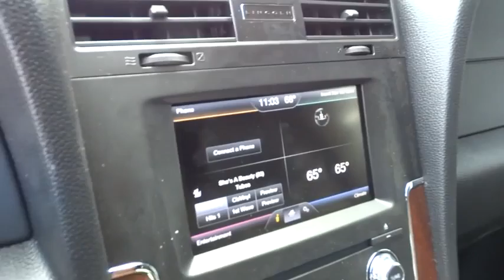2015 Lincoln Navigator Walnut Creek, East Bay, Dublin, Concord, Livermore, CA L476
2015 Lincoln Navigator

ENGINE: 3.5L V6 ECOBOOST  (STD),POWER MOONROOF,TRANSMISSION: 6-SPEED AUTOMATIC W/SELECTSHIFT  (STD),WHEELS: 20 DARK FINISH ALUMINUM,Turbocharged,Four Wheel Drive,Tow Hitch,Active Suspension,Power Steering,ABS,4-Wheel Disc Brakes,Aluminum Wheels,Tires - Front Performance,Tires - Rear Performance,Conventional Spare Tire,Tow Hooks,Heated Mirrors,Power Mirror(s),Integrated Turn Signal Mirrors,Power Folding Mirrors,Rear Defrost,Privacy Glass,Intermittent Wipers,Variable Speed Intermittent Wipers,Rain Sensing Wipers,Running Boards/Side Steps,Power Retractable Running Boards,Remote Trunk Release,Power Liftgate,Power Door Locks,Luggage Rack,Daytime Running Lights,HID headlights,Automatic Headlights,AM/FM Stereo,CD Player,Navigation System,Satellite Radio,MP3 Player,Rear Seat Audio Controls,Auxiliary Audio Input,HD Radio,Hard Disk Drive Media Storage,Premium Sound System,Steering Wheel Audio Controls,Bluetooth Connection,Bucket Seats,Rear Bucket Seats,Heated Rear Seat(s),Adjustable Steering Wheel,Trip Computer,Power Windows,3rd Row Seat,Leather Steering Wheel,Keyless Entry,Keyless Start,Universal Garage Door Opener,Cruise Control,Climate Control,Multi-Zone A/C,Rear A/C,Woodgrain Interior Trim,Auto-Dimming Rearview Mirror,Driver Vanity Mirror,Passenger Vanity Mirror,Driver Illuminated Vanity Mirror,Passenger Illuminated Visor Mirror,Floor Mats,Mirror Memory,Remote Engine Start,WiFi Hotspot,Adjustable Pedals,Security System,Engine Immobilizer,Traction Control,Stability Control,Front Side Air Bag,Rear Parking Aid,Blind Spot Monitor,Cross-Traffic Alert,Tire Pressure Monitor,Driver Air Bag,Passenger Air Bag,Front Head Air Bag,Rear Head Air Bag,Child Safety Locks,Back-Up Camera